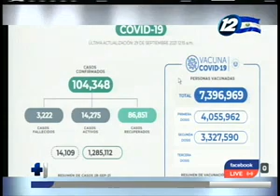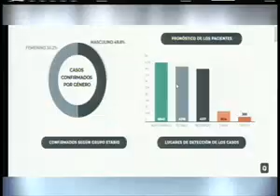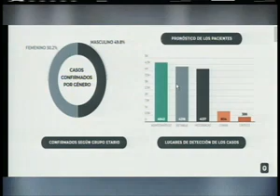Revisamos la situación nacional sobre el avance del COVID-19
El Salvador registra 104.348 casos confirmados de contagios

La cifra de personas fallecidas se ubica en 3.222 víctimas fatales. Los pacientes que han logrado recuperarse ya suman los 86.851.